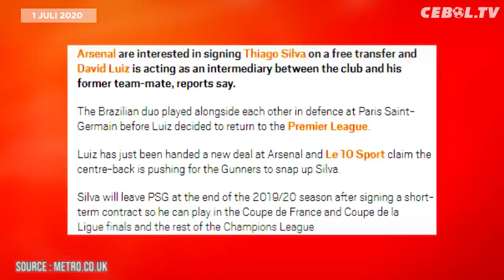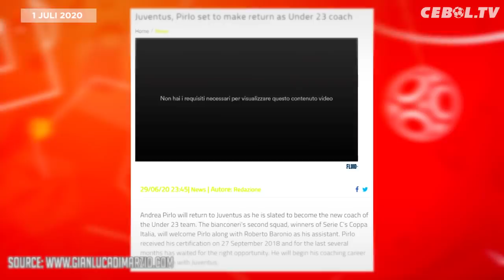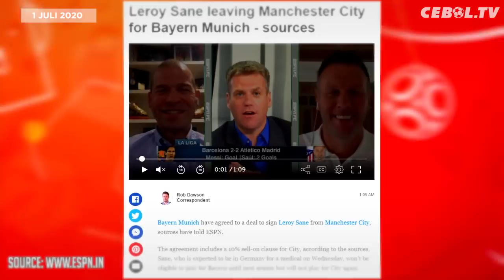Messi Cetak Gol Ke-700🔥Hasil Pertandingan Liga 1 Juli⚽AS Roma Tertarik Cavani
1. Hasil Pertandingan Liga Italia, Rabu 1 Juli
2. Hasil Pertandingan La Liga, Rabu 1 Juli
3. Manchester United Kembali ke Posisi Lima Besar
4. Achraf Hakimi Selesai Jalani Tes Medis Bersama Inter
5. David Luiz Ajak Thiago Silva Gabung Arsenal
6. AS Roma Tertarik Datangkan Edinson Cavani
7. Messi Cetak Gol Ke-700 Sepanjang Karirnya
8. Andrea Pirlo Jadi Pelatih Juventus U-23
9. AS Roma Perpanjang Masa Peminjaman Henrikh Mkhitaryan
10. Man City dan Bayern Sepakati Transfer Leroy Sane